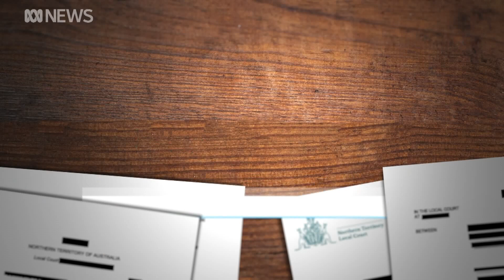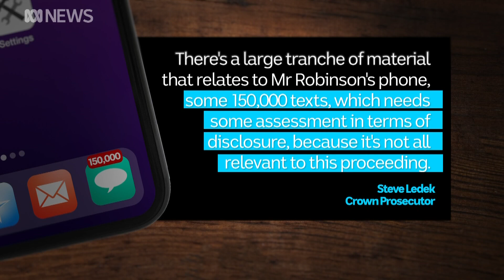Crocodile wrangler Matt Wright facing 'enormous amount of evidence' in criminal case | ABC News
Celebrity crocodile wrangler Matt Wright will face an "enormous amount of evidence" in the criminal case against him, including the contents of 150,000 text messages, a Darwin court has heard.
Mr Wright, a Northern Territory tourism operator and reality TV show star, is facing a string of charges relating to the circumstances of a chopper crash which killed his friend Chris 'Willow' Wilson in 2022.
The charges against the Netflix star of Wild Croc Territory include attempting to pervert the course of justice, destruction of evidence, fabricating evidence and two counts of unlawful entry.
Mr Wright has consistently denied any wrongdoing in the matter.
In a hearing in Darwin on Tuesday, Mr Wright's lawyer Giles O'Brien-Hartcher said the brief of evidence amassed by police investigators against his client was "substantial".
Mr O'Brien-Hartcher put forward an application for disclosure of all the evidence before Mr Wright faces court to hear the case against him at a committal hearing scheduled for December.
"There's an enormous amount of evidence, and there's still more coming," Mr O'Brien-Hartcher said.
"We obviously need to know all of the evidence to properly ventilate the matter before your Honour," Mr O'Brien-Hartcher told Darwin Local Court Judge Tanya Fong Lim.
Crown prosecutor Steve Ledek said Mr Wright's team was not overstating the size of the brief.
"For the [Mr] Wright allegations, there is a considerable amount of material that will be over 26 to 28 volumes by its completion," Mr Ledek said.
"There's a large tranche of material that relates to Mr Robinson's phone, some 150,000 texts, which need some assessment in terms of disclosure, because it's not all relevant to this proceeding."
The court did not hear Mr Robinson's first name on Tuesday, but it is understood to be Sebastian Robinson, the pilot flying the helicopter that crashed resulting in Mr Wilson's death.
Mr Robinson was also badly injured in the crash.
Mr O'Brien-Hartcher later posed the question of how his client managed to send so many messages.
"I don't know how he had time to fly a helicopter if he's sending that many texts," he said.
Justice Tanya Fong Lim quipped in response: "Oh, you'd be surprised".
"The responses I get from texts are very quick nowadays," she said.
The case returns to court next month to discuss further details of the disclosure application, before heading back for a two-day hearing in December, at which Mr Wright is required to be present.
Darwin Local Court heard there wouldn't be any witnesses called at that upcoming hearing.
"No witnesses [to be cross-examined] your Honour, it's simply looking at the brief, and there's going to be, we accept, arguments suggesting some of those charges … are incapable of being substantiated by the evidence in the Crown matters," Mr Ledek said.
Following this hearing, if the charges stand, the case is likely to be headed to the NT Supreme Court.
There are two men also facing charges alongside Mr Wright in the case – fellow helicopter pilot Michael Burbidge and former high-ranking police officer Neil Mellon.
The lawyers for both men said they were waiting to see the evidence against Mr Wright before indicating exactly how they would proceed in the matter.
Mr Burbidge's lawyer also requested an amendment to his client's bail condition, to allow him to be able to be allowed to speak with three people he's currently banned from contacting: Jock Purcell, Tim, Johnston and Mr Wright's wife, Kaia Wright.
The court approved the change, on the proviso Mr Burbidge fronts court himself to sign the bail amendment by close of business on Wednesday.